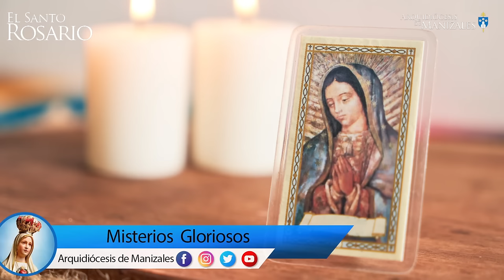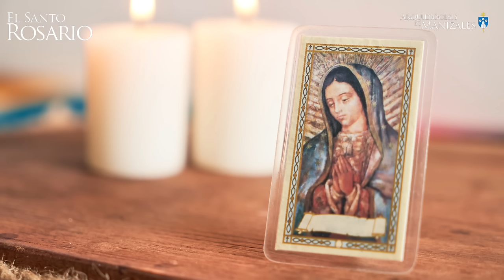Santo Rosario de hoy Domingo 21 de Julio de 2024, Arquidiócesis de Manizales. Misterios Gloriosos.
1. La Resurrección del Señor.
2. La Ascensión del Señor.
3. La Venida del Espíritu Santo.
4. La Asunción de Nuestra Señora a los Cielos.
5. La Coronación de la Santísima Virgen.